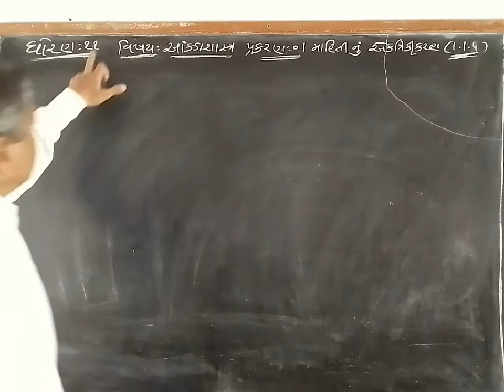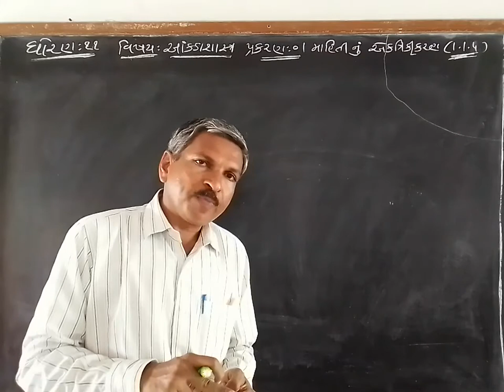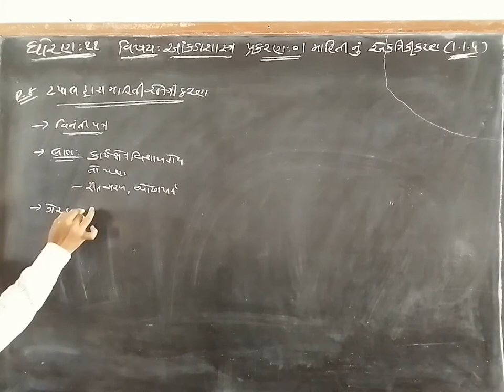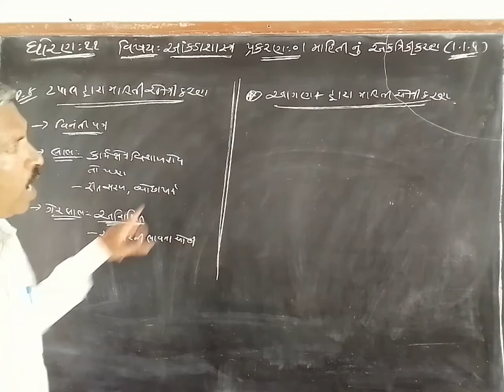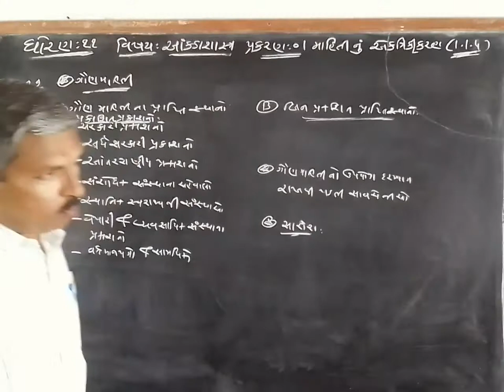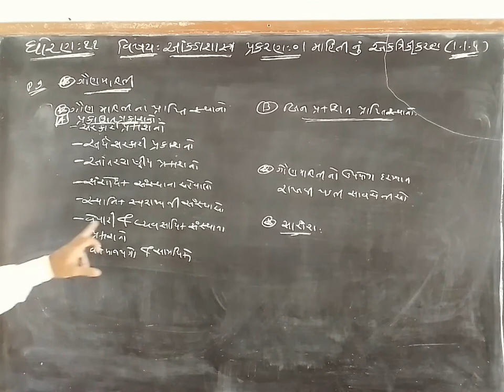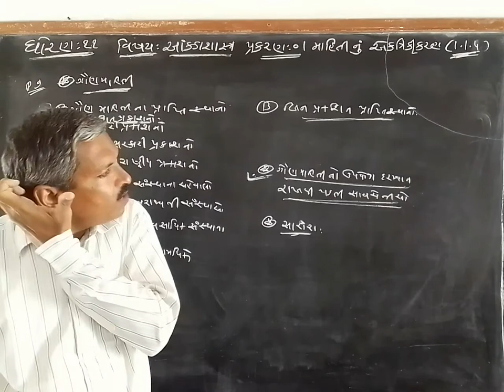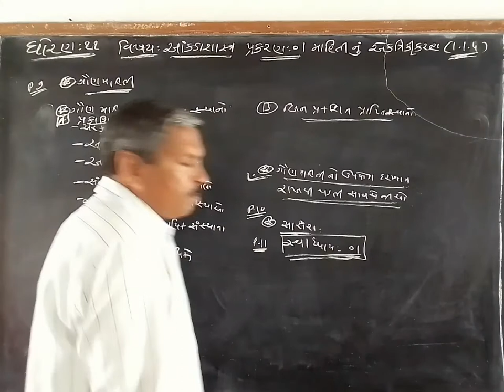STD 11 STAT 1.1.4 J K PATEL SHRI SANSKAR SCHOOL LAXMIPURA PALANPUR E CLASS